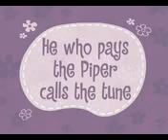happy tree friends in a jam part